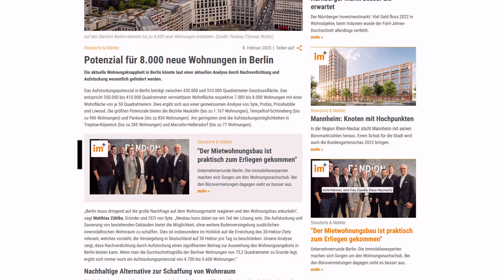Wohnungsnot und deren Lösungsmöglichkeiten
Die Wohnungsnot wird in den Großstädten immer größer, tausende Menschen suchen verzweifelt nach Wohnraum.
In diesem Video bespreche ich Lösungsmöglichkeiten, um die Wohnungsnot zu bekämpfen.

Jaqueline Hartmann ist Immobilienunternehmerin, sie vermietet,verkauft und verwaltet Immobilien.

Das Immobilietagebuch erzählt Euch Geschichten aus dem Alltag von Jaqueline Hartmann rund um das Thema Immobilie.